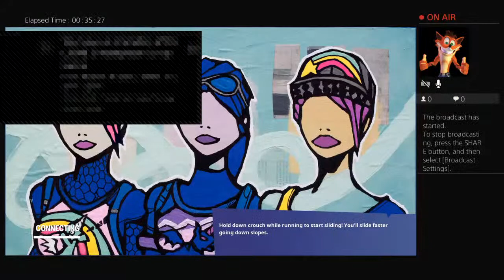24 Hour Stream???